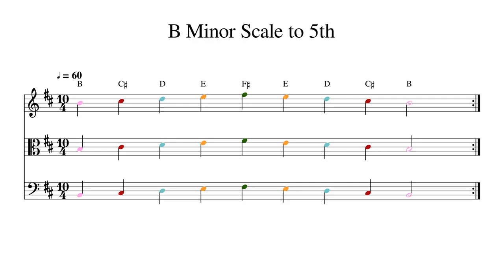B Minor Scale to 5th at 60bpm Backing Track Color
Play or sing along. This track features double bass, cello, viola and violin playing B Minor Scale to 5th at 60bpm. Sheet music is provided on G treble clef, C alto clef and F bass clef.